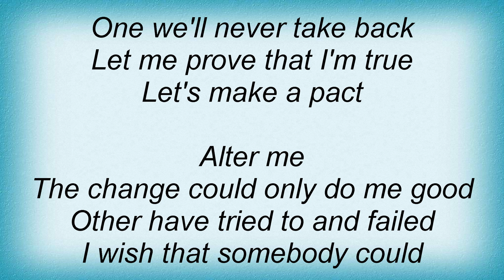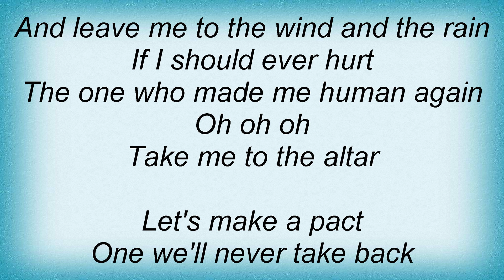18974 Pretenders - Let's Make A Pact Lyrics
18974 Pretenders - Let's Make A Pact Lyrics